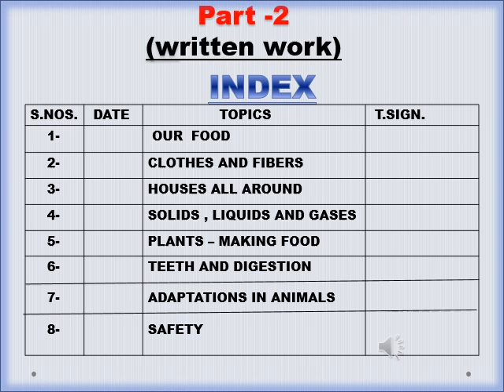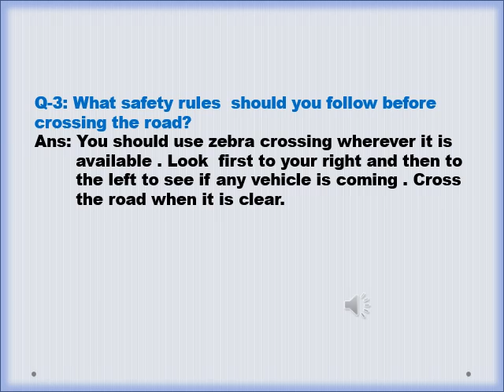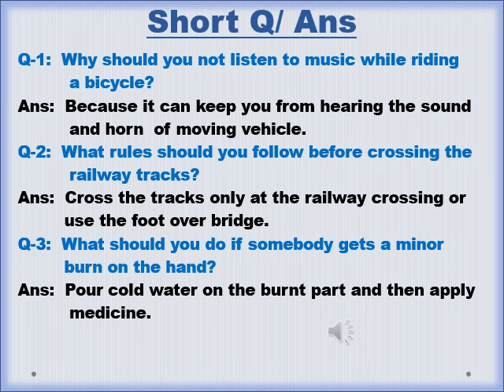Class:lV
Subject: Science
(Explanation and written work of Chapter# 9 safety) part 2
Date: 24/12/20